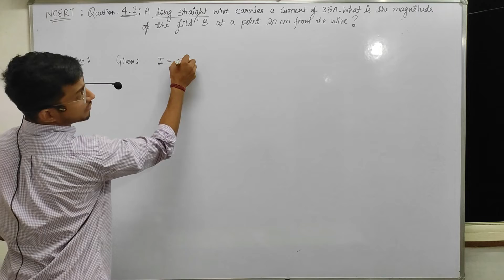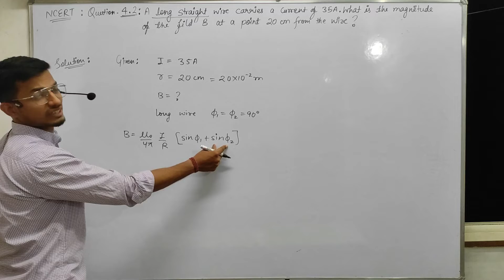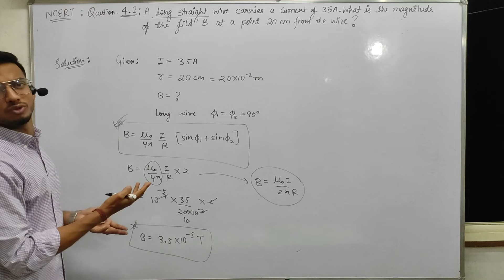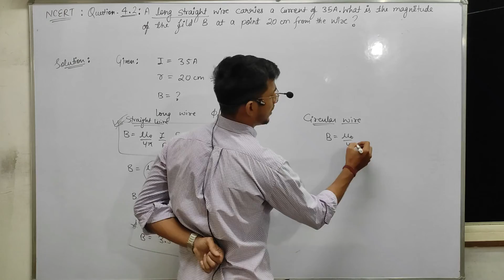Class 12 exercise question 4.2, Physics, ncert solution physics, Physics ncertsolutions, ncert walla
Hello, here we are uploading all NCERT solution for Class 12th physics.
Playlist for ncert solution:

These are very short videos, so that you can watch and practice minimum 5 question everyday. Set your time table to solve 5 ncert question everyday it will tremendously enhance your question solving ability.

Ncert Exercise question number 4.2

Best method to solve numerical is:
1- Write Given
2- Write Formula (which you are able to relate from given)
3- put the value and solve it.

Highly experienced Teachers
▶️High quality videos with best teachers
▶️NEET/JEE preperation strategies
▶️NEET/JEE preperation tips and tricks
▶️Tips to get 95+ in CBSE BOARD
▶️ Motivational videos for students
▶️ Lecture videos of physics and biology